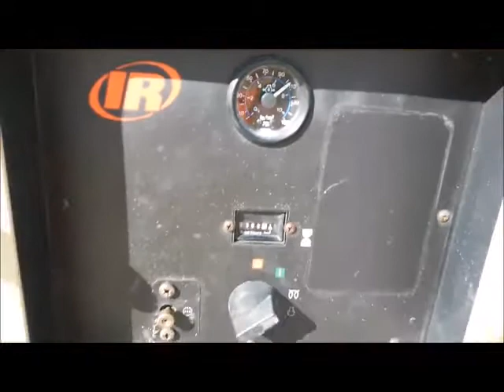Sold! 2011 Ingersol P185WJD T4i 185 CFM Towable Air Compressor bidadoo.com